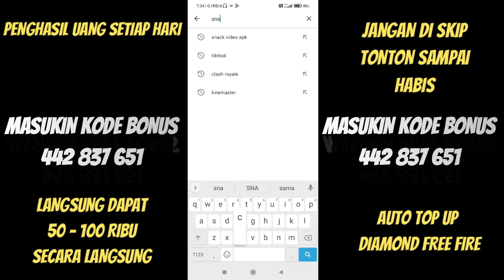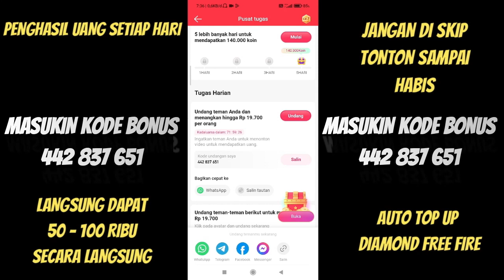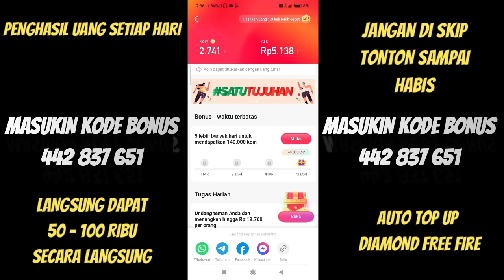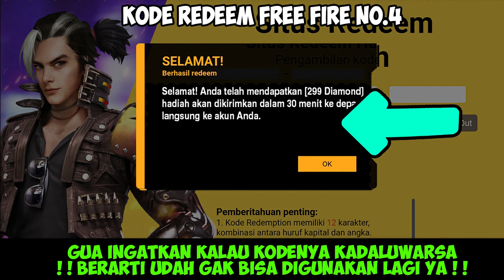BONGKAR!! KODE REDEEM FREE FIRE TERBARU 8 OKTOBER 2023 HARI INI